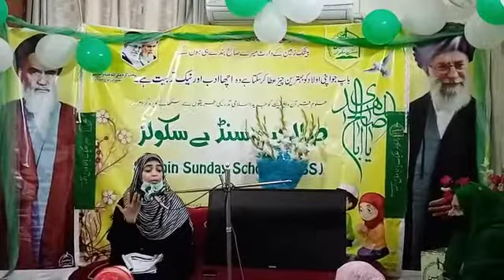Allah tala ki Nemato ka Shukar Part 3/3 | Class Demo | Kh. Fizza Batool | Salehin.Org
Jashan Wiladat Hazrat Ali Asghar a.s and Orientation Program of Salehin Sunday School (SSS) Johar Town Campus.